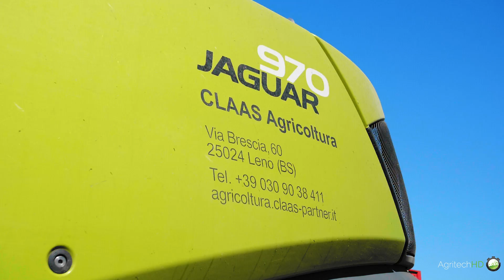Big Corn Silage 2018 | Claas Jaguar 980 & 970 | BBF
Locality: Camairago (LO), Italy

My equipment:

Camera:
- Panasonic GH5

Lenses:
- Sigma Art 18-35 f/1.8
- Samyang 85mm T/1.5
- Metabones XL

Drone:
- DJI Inspire 2

Other equipment:
- Flycam Redking